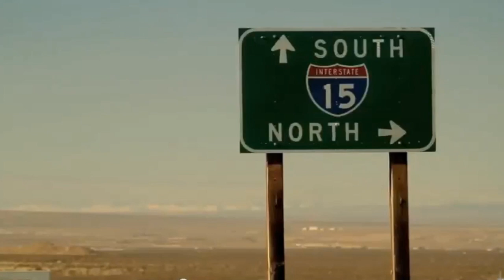Jedediah Smith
This video is about Jedediah Smith